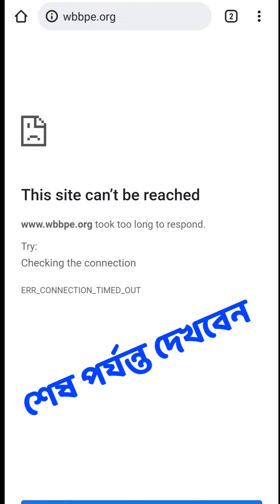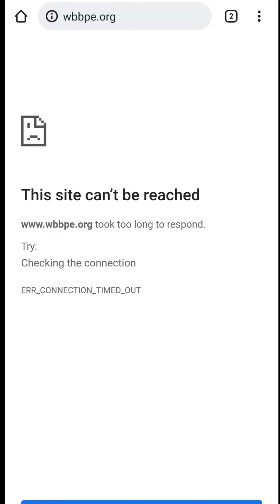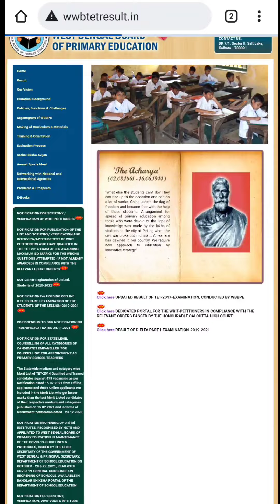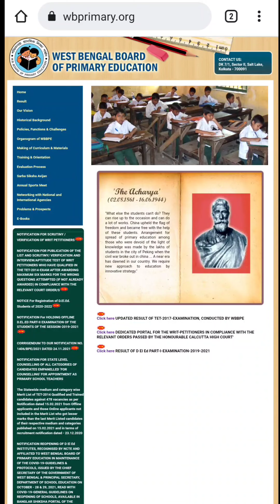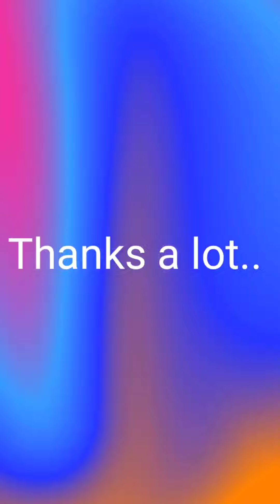প্রাইমারি চাকরিপ্রার্থীরা সাবধান! | Primary tet latest news today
@ updatemaster4

@ updatemaster4